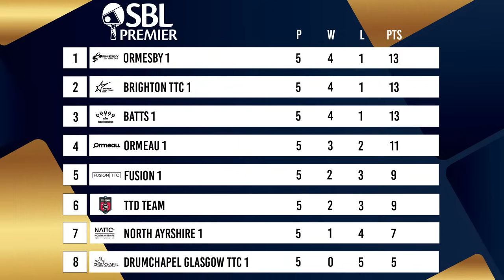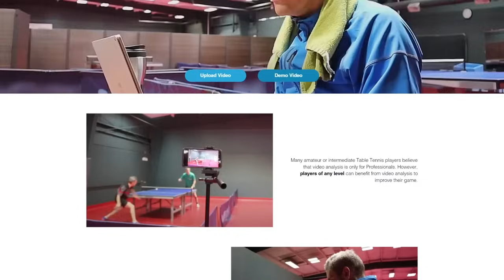TAKING ON TOP OF THE TABLE | TTD Team vs Ormesby | British Premier League | M6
Yes guys! The TTD Team are making it's 6th appearance in the highest division in the UK, the Premier British League! This league features the 8 best teams in the UK! TTD Team take on British Premier Division leaders, Ormesby! Their team includes England International David McBeath, Portuguese Pro Enio Mendes and England Junior no.2 Ben Piggott.

We will be live streaming every home fixture on the channel! Catch all our away matches live on TTE.TV!

The live stream begins this Saturday 10th February 2pm UK time! Be sure not to miss it, it's going to be epic! Hit reminder button to be notified 🔥🏓

Big shout out to our partners Betterplay.ai. Their technology allows you to have your matches highlighted automatically! It's impressive stuff, be sure to check them out